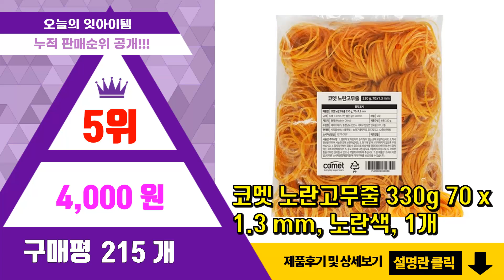고무줄 추천 판매순위 Top10 || 가격 평점 후기 비교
❤️❤️❤️요즘 가장 많이팔린 고무줄 추천❤️❤️❤️

[00:01]
10위. 해피베어스 기능성 고무줄 30mm, 블랙, 2개 [5,800원]

[00:06]
9위. 유니아트 1000 흑고무줄 6p, 10개입 [6,400원]

[00:11]
8위. 고무나라 고무밴드 1kg 40 x 1.3 mm, 1개 [8,430원]

[00:16]
7위. 고무나라 고무줄, 10봉 [5,500원]

[00:21]
6위. 알파 고무밴드 대 150g, 1개 [3,350원]

[00:26]
5위. 코멧 노란고무줄 330g 70 x 1.3 mm, 노란색, 1개 [4,000원]

[00:31]
4위. 코멧 노란고무줄 1kg 70 x 1.3 mm, 노란색, 1개 [6,990원]

[00:36]
3위. 고무나라 고무밴드 1kg 70 x 1.5 mm, 1개 [8,100원]

[00:41]
2위. 고무나라 10000 고무밴드 70 x 1.3 mm, 1개 [4,430원]

[00:46]
1위. 코멧 대용량 노란고무줄 1kg 70 x 1.5 mm, 노란색, 1개 [7,690원]